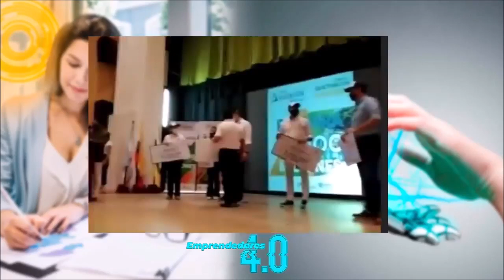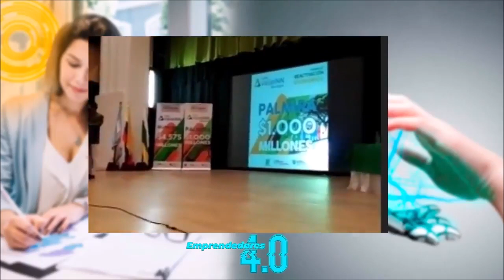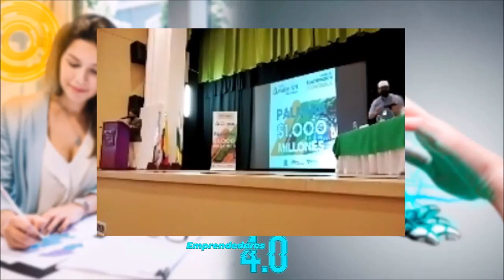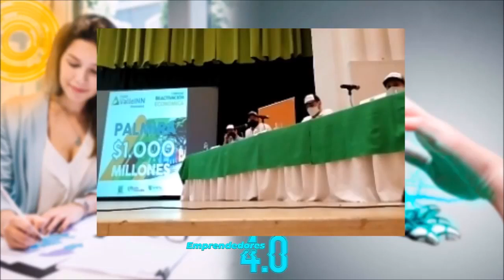EMPRENDEDORES 4.0 en Vivo Ganadores ValleINN 2020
Emprendedores 4.0 by MSC de AppsCo del MinTIC por Hope Radio Colombia Streaming y Radio Fest TIC Miércoles 23 de diciembre de 2020 en Vivo desde el Teatro Guillermo Barney Materon de Palmira Valle del Cauca.
Entrega de Cheques representativos GANADORES Fondo para la reactivación ValleINN